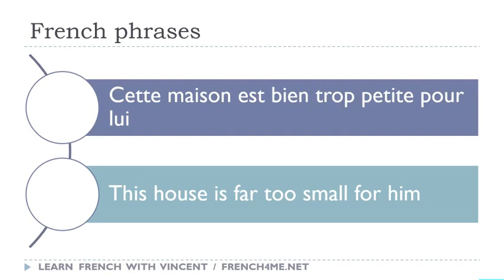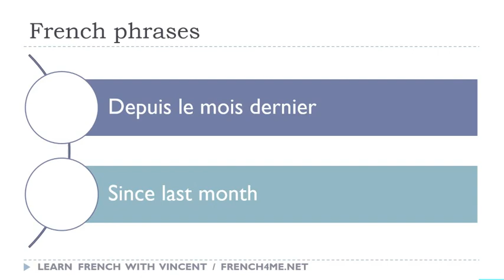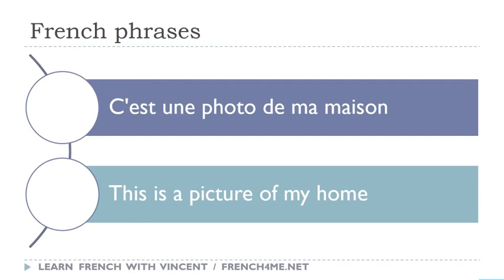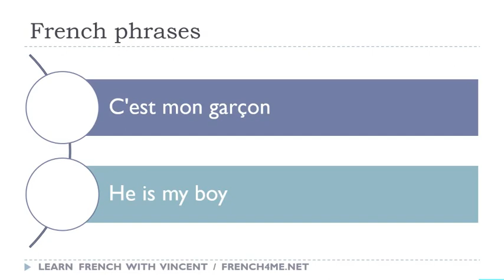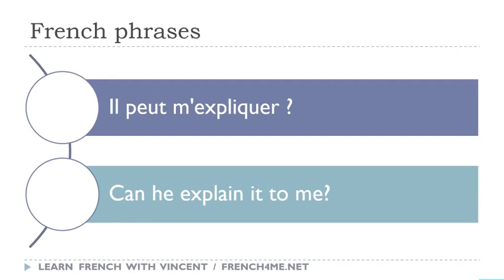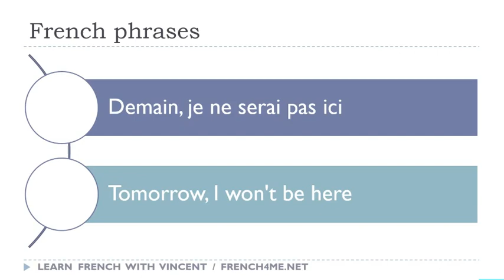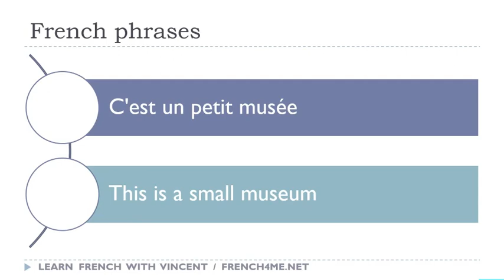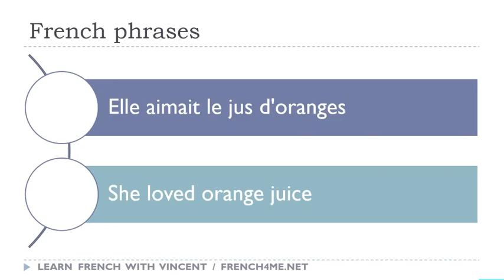Os seus 30 minutos diários de frases em francês # 187